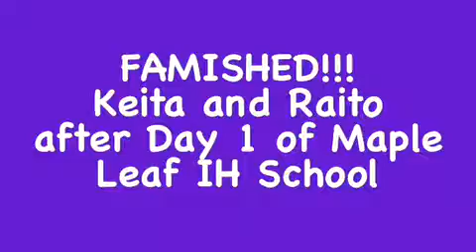famished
when sportsmen goes hungry...